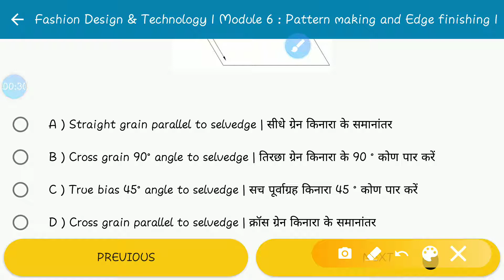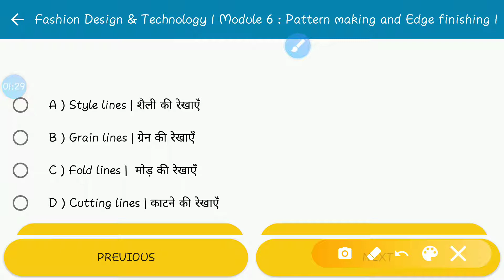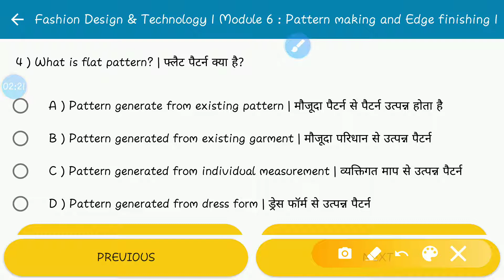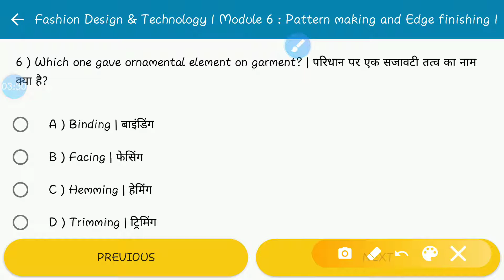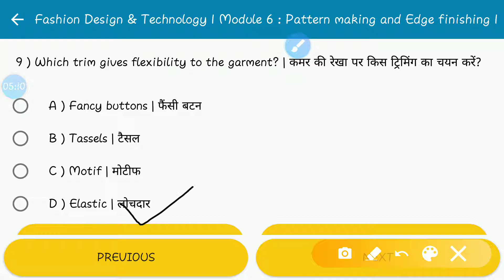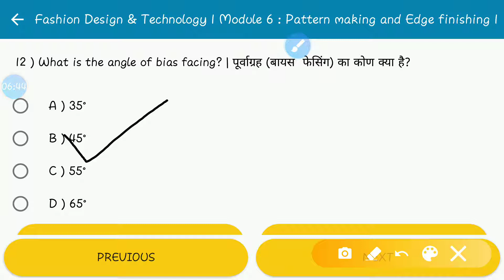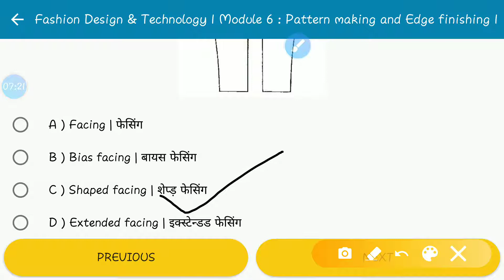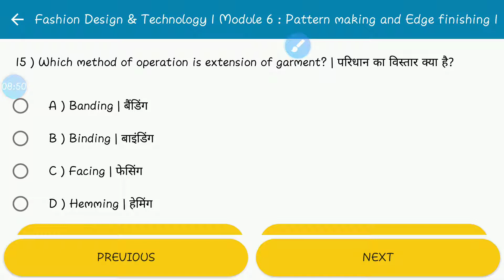Module-06 Pattern Making and Edge Finishing mcq for fdt trade CTS & iti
fashion study point
in this video we discuss with you Pattern Making and Edge Finishing multiple choice questions for fashion design technology ,dress making ,sewing technology iti trade / CTS level student for semester -01
previous videos link given below